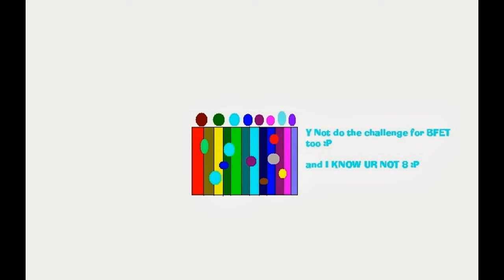Happy Birthday BOTIMaker1212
this is a little late XD